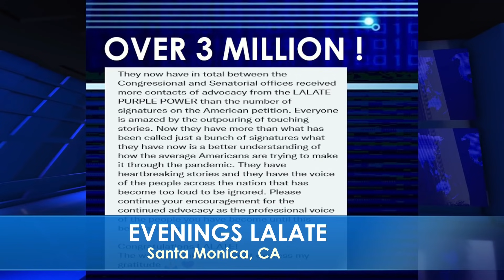FINALLY! FOURTH STIMULUS CHECK Update Today 2021: 4th Stimulus Checks | EVENINGS COUNTDOWN | Encore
🌆 EVENINGS COUNTDOWN LALATE 🌆 GREAT NEWS: NOVEMBER 2 2021🦅 💜 JOIN as a Member | ☑️ SUBSCRIBE | 📬 LALATE ALERTS | Fourth Stimulus Check Update Today 2021 | Fifth Stimulus Check | Multiple Monthly Stimulus Check Update | $1400 Third Stimulus Check & Third Stimulus Package Update 2021 | Second Stimulus Check & Second Stimulus Check Update 2020 | $10,000 EIDL GRANT CARES ACT 2020 | $2,000 CASH ACT 2020 | $2400 ($200/month) SSI SSDI SA VA RB Bill 2021 | $50,000 Student Loan Debt Forgiveness Bill 2021 | National and Sports News 2021 | Also covered: PUA, FPUC, LWA, EIDL, UI, Hazard Pay. | Fourth Stimulus Check Update and stimulus package update and stimulus check 4 update and fourth stimulus package and stimulus check update | $3600 $3000 Child Stimulus Check | $1400 Paid Sick Leave | $1500 Earned Income Tax Credit | $5,000 EIDL Check. || FINALLY! FOURTH STIMULUS CHECK Update Today 2021: MONTHLY 4th Stimulus Checks, EARLY MORNINGS LALATE | FINALLY! FOURTH STIMULUS CHECK Update Today 2021: 4th Stimulus Checks | EVENINGS COUNTDOWN | Encore

0:00    Intro:  Stimulus Check
1:00 STIMULUS CHECK UPDATE
2:00 SECOND STIMULUS CHECK
3:00 THIRD STIMULUS CHECK
4:00 FOURTH STIMULUS CHECK
5:00 FIFTH STIMULUS CHECK